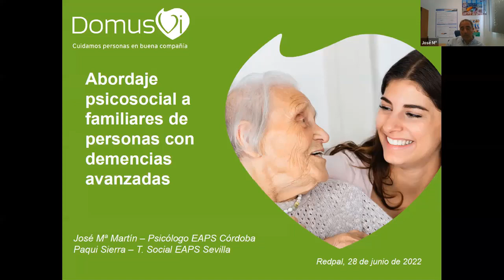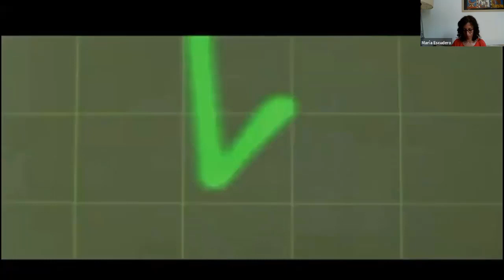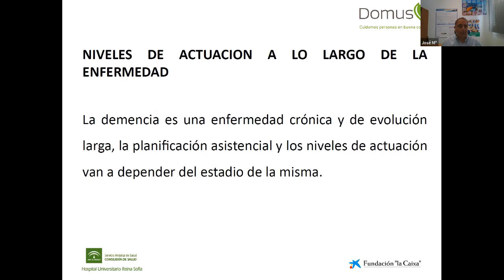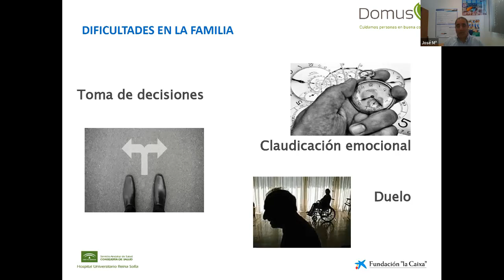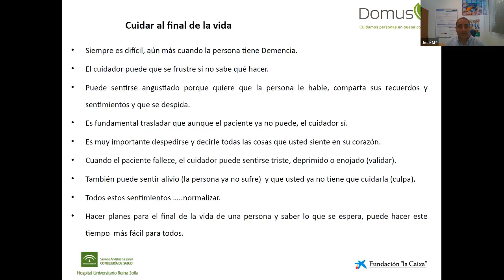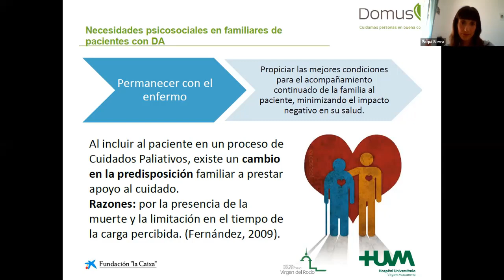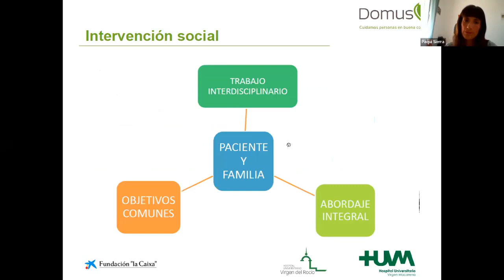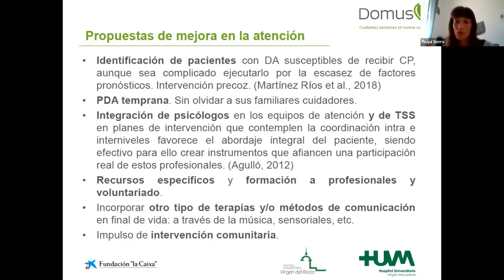Sesión Abordaje psicosocial a familiares de personas con demencias avanzadas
Los objetivos de la sesión son:

    Conocer el perfil de pacientes con demencias avanzadas (DA) y el de sus familiares cuidadores/as.
    Identificar las principales necesidades psicosociales en familiares cuidadores/as de personas con DA.
    Describir el abordaje psicosocial a familiares de pacientes con DA.
    Profundizar en la Intervención familiar y propuestas de mejora.